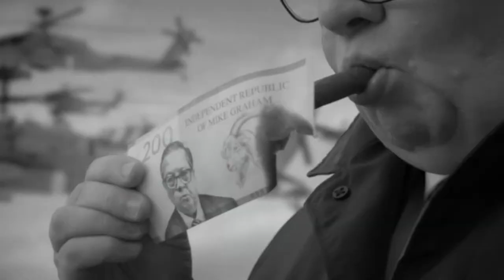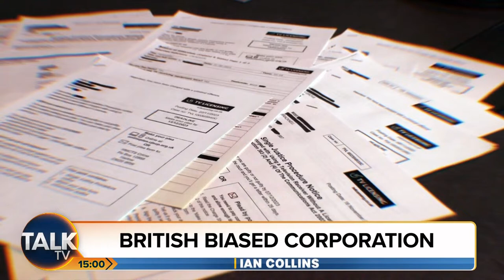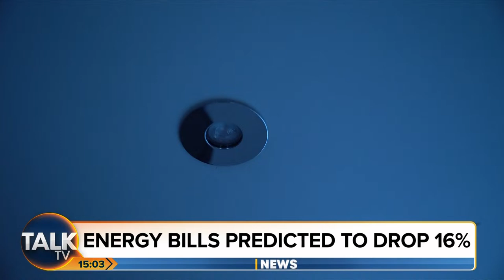Ian Collins | 22-Jan-24